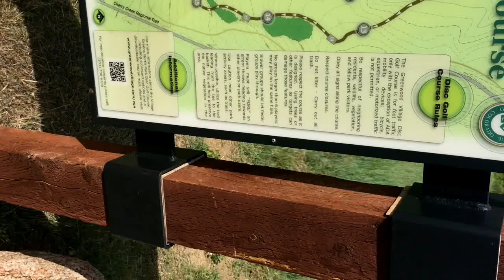Amateur Sports Network Presents: Disc Golf w/ the Boys (ASPN)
Amateur Sports Network Presents: Disc Golf w/ the Boys